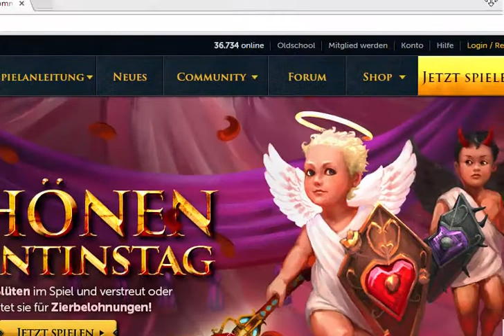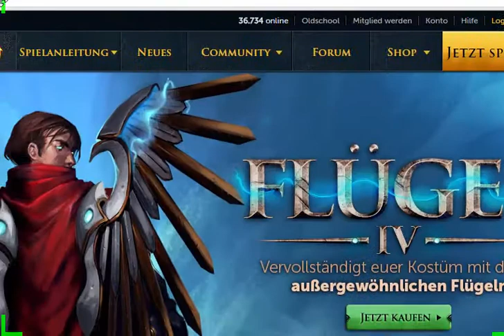Runescape - What is the Future ?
I just wanted to talk about what runescape is now and what it will be and what Jagex made